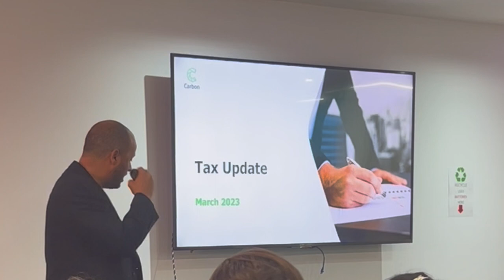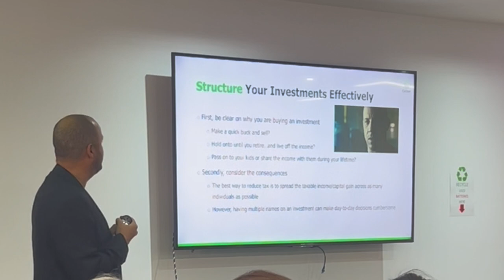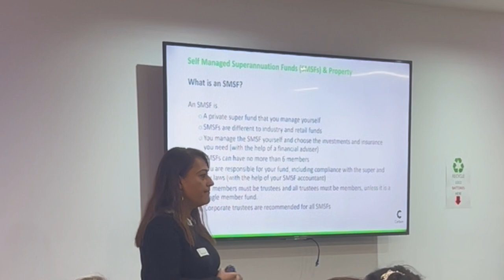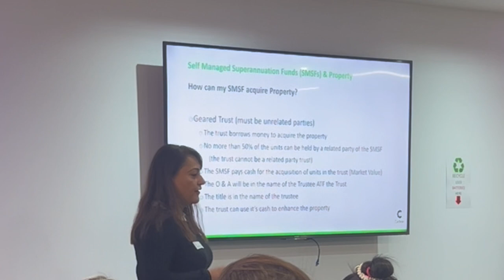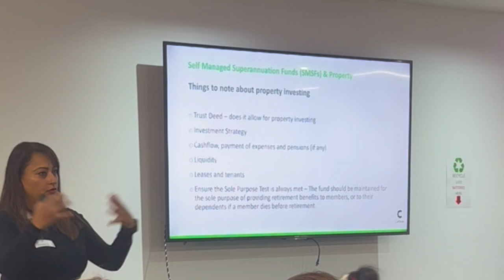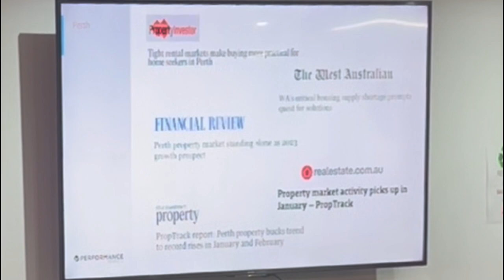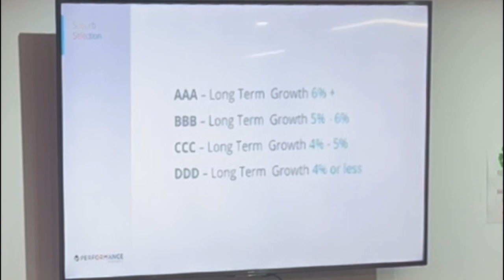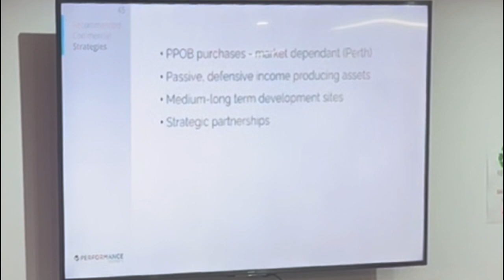Perth | Maximising Your Wealth: Tax Planning, SMSF and Property Investment Seminar Recording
Tune in to our Tax Planning, SMSF and Property event in Perth. Listen to our experts at your own convenience by watching our free recording.